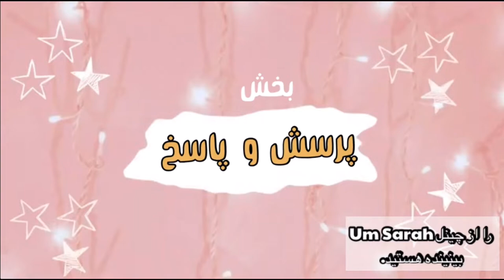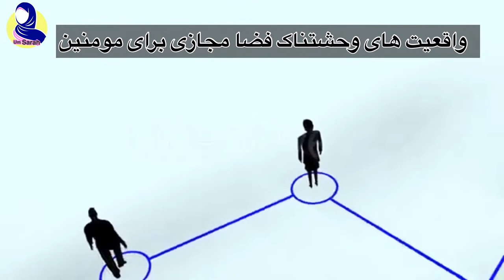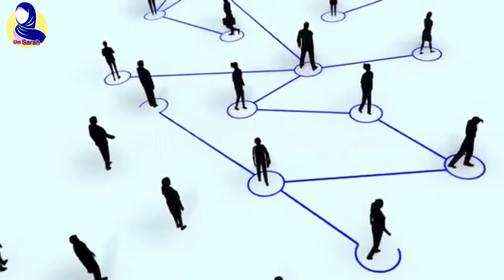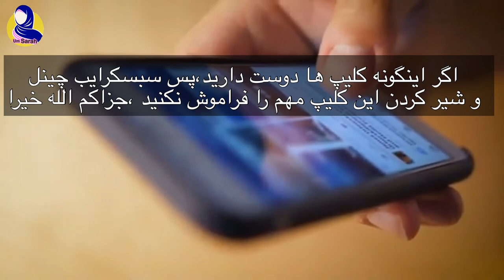حقایق تکان دهنده صفحات مجازی || هشدار به مسلمین⛔️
UmSarah
خوشبختانه در دنياي امروز با گسترش امکانات و پيشرفت علوم، روشهاي دعوت و تبليغ دين نيز گسترش يافته و بنظر مي رسد که هر مسلمان متعهدي مي تواند با بکار بردن يکي از اين امکانات، دين و پيام توحيدي آنرا به انسانها برساند، و يا ديگر مسلمانان را تذکر دهد.

يکي از اين امکانات با ارزش همان دنياي مجازي يا اينترنت مي باشد، که امروزه بسياري از جوانان ما به اين محيط مجازي دسترسي دارند، از اينرو فرصت خوبي است تا جوانان متعهد براي دعوت و تبليغ دين و توحيد و نفي خرافات و شرک و مبارزه با بدعتهاي رايج در بين مسلمانان، از اين ابزار مفيد استفاده کنند، و انشاءالله اگر نيت خالصانه اي در اين راه وجود داشته باشد، از اجر و پاداش بي نصيب نخواهد ماند.

بنابراين راه اندازي يک وبلاگ که هزينه اي جز صرف وقت دربر ندارد، مي تواند ايده و فکر خوبي باشد براي آندسته از جواناني که فرصت و امکانهاي بزرگتري را ندارند، تا هرکس بتواند به اندازه توانايي خويش در اين راه وقت صرف کند و به ترويج و نشر توحيد و مبارزه با شبهات ديني و ملحدين بپردازد، و علاوه بر آن توشه اي را براي آخرتش ذخيره کرده باشد.

و ما اکنون شاهد اين امر هستيم و وبلاگهاي بسياري را در اين راستا مشاهده مي کنيم که بعضي از آنها به موفقيتهاي چشم گيري رسيده اند، و سود و منفعت آن وبلاگها گاهاً از بسياري سايتها و يا حتي کانالها نيز بيشتر است!

با اين وجود لازم است که چندين نکته مهم را متذکر شد، تا با در نظر گرفتن اين نکات، مسير راه دچار انحراف نشود:

1- نويسندگان وبلاگهاي ديني بايد مراقب باشند مطالبي که منتشر مي کنند، مطالبي صحيح و سالم و بر اساس منهج اهل سنت و جماعت باشد، تا مبادا نشر مطالب نادرست باعث مسمويت اذهان مخاطبين شود و بجاي آنکه موجب روشنگري و هدايت ديگران شود، سبب انحراف مخاطبان شود، پس لازمست که در انتخاب موضوعات و نوشتن مطالب نهايت دقت و حوصله را بکار بست

حقایق تکان دهنده,حقایق تکان دهنده فضا مجازی,حقایق تکان دهنده دبی,حقایق پوشیده,حقایق که نمی دانستید,حقایق تکان دهنده صفحات مجازی,حقایق تکان دهنده را دولت آمریکا از بقیه جهان پنهان کرده,حقایق تکان دهنده دبی که از شما پنهان میکند,حقایق تکان دهنده مستند آریا مهر منوتو,حقایق عجیب و تکان دهنده منطقه ممنوعه 51 امریکا,کره شمالی -حقایق تکان دهنده در مورد کیم جونگ آونگ,حقایق تکان دهنده از کشور عربستان,حقایق تکان دهنده کتاب مرگ,حقایق تکان دهنده
چالش نهنگ آبی

- لازمه ي رعايت نکته اول اينست که نويسنده وبلاگ از علم کافي برخوردار باشد، اگر صاحب وبلاگ خودش مقاله مي نويسد و مطالب نوشته شده خود را منتشر مي کند، بايد علم کافي داشته و عقيده صحيح را آموخته باشد، وگرنه اگر علم کافي نداشته باشد و يا عقيده درست و صحيح نداند، آنوقت ممکن است با نوشتن مقالات اشتباه، ديگران را نيز به اشتباه عقيدتي سوق دهد.

و اگر از مقالات ديگر سايتها استفاده مي کند، لازمست تا مطالب و مقالات وبلاگش را از سايتهايي با عقايد سالم و منهج درست تهيه کند. متاسفانه بيشتر وبلاگها مطالبي را منتشر مي کنند که بر خلاف منهج اهل سنت و جماعت هستند که اکثرا از ديگر سايتها و يا وبلاگها اخذ کرده اند و بدون آنکه مطالب آنرا سبک و سنگين کنند و تعهد ديني خود را لحاظ کنند، آنها را در وبلاگ خود منتشر مي کنند، و اين يا بخاطر آنست که او عقيده صحيح را نياموخته و بنظر خودش آن مقاله درست است و يا بخاطر عدم تعهد وي براي نشر عقيده صحيح است.

در آنصورت وبلاگ او مکاني براي ترويج بدعت و گمراهي تبديل خواهد شد.

3- نکته بعد اينکه: نبايد وبلاگها را مکاني براي مجادله تبديل نمود، زيرا هيچ خيري در مجادله نيست، بلکه مايه شر است! چنانکه پيامبر صلي الله عليه وسلم مي فرمايند: «من طلب العلم؛ ليجاري به العلماء، أو ليماري به السفهاء، أو يصرف به وجوه الناس إليه؛ أدخله الله النار». ترمذي (2654) و‎ ‎ألباني آنرا در «صحيح الترمذي» (2654) به مجموع طرق حسن دانسته است. ‏

يعني: كسي كه علم بياموزد تا به وسيله‌ي آن با علما مناقشه كند يا بر افراد ساده و سفيه‌ بتازد، و يا آنرا وسيله جلب نظر مردم به خويش قرار دهد، خداي تعالي او را به آتش دوزخ داخل مي‌كند.

هيثم بن جميل گويد: «قلت لمالك رحمه الله يا أبا عبد الله الرجل يكون عالماً بالسنن ‏يجادل عنها ؟ قال: لا، ولكن يخبر بالسنة فإن قبلت منه وإلا سكت» "جامع العلوم والحكم" (ص : 102)‏.

يعني: « به مالک بن انس رحمه الله گفتم: اي ابا عبدالله اگر مردي به سنت آگاه باشد بوسيله آن با مردم مجادله مي کند؟ فرمود: خير، بلکه سنت را به مردم مي رساند، اگر قبول کرد چه بهتر وگرنه ساکت شود».

و عبدالله بن وهب فرمود: «سمعت مالكاً رحمه الله يقول : المراء في العلم يقسي القلب، ‏ويورث الضغن» "جامع العلوم والحكم" (ص : 102)‏.

يعني: «شنيدم که امام مالک رحمه الله مي فرمود: مجادله در علم موجب قساوت قلب و ايجاد کينه مي شود».

بنابراين شايسته است که نويسندگان وبلاگ وقت و انرژي خود را صرف نوشتن يا يافتن مطالب صحيح و سالم کنند، و اگر کساني سوالاتي داشتند در حد توان خود پاسخ دهند و اگر نتوانستند بهترين کار همان سکوت است، و نبايد وبلاگ را محلي براي مجادله تبديل نمود چرا که اين کار خير را مي برد و شر را جايگزين مي کند.